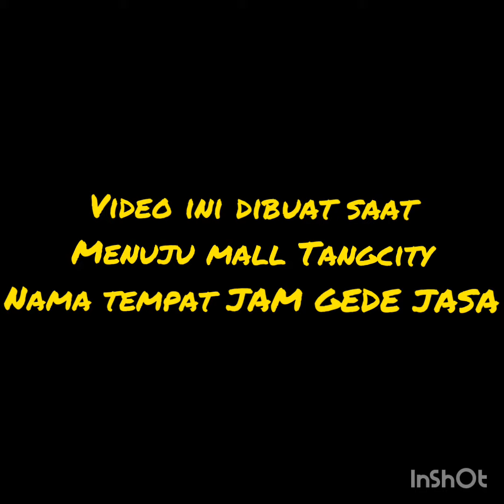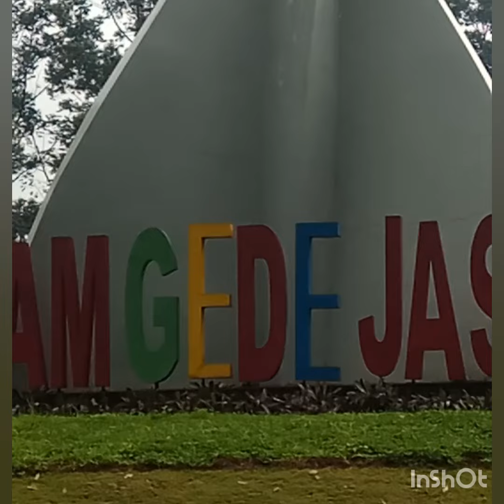JAM GEDE JASA,lokasi dekat mall TANGCITY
pas menuju mall TangCity...mampir dulu deh